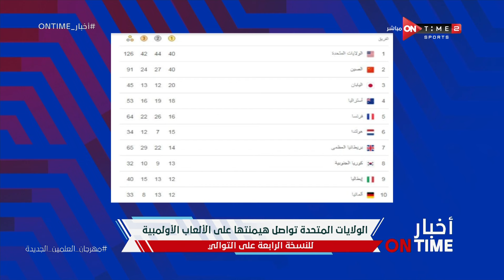أخبار ONTime - الولايات المتحدة تواصل هيمنتها على الألعاب الأولمبية للنسخة الرابعة على التوالي